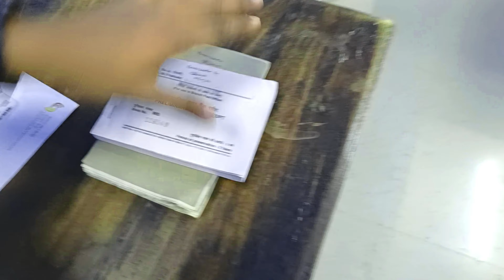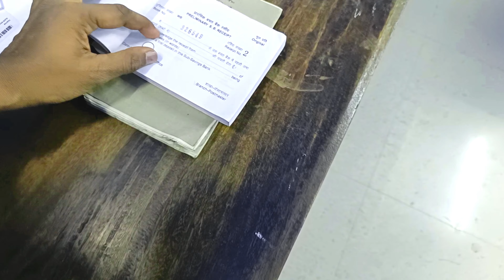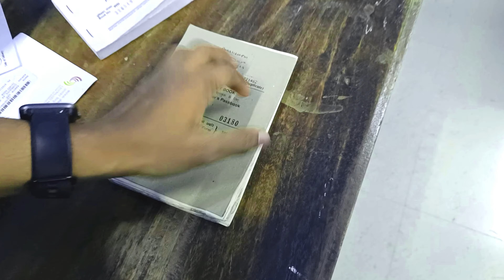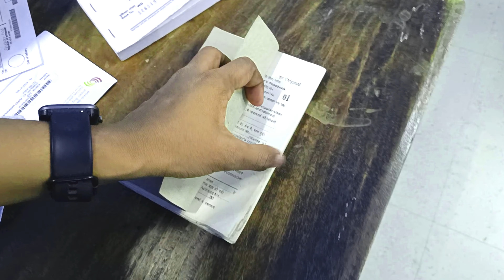Know about Post office Sb 26 and Sb 28 PR Book | Departmental Mts promotion examination